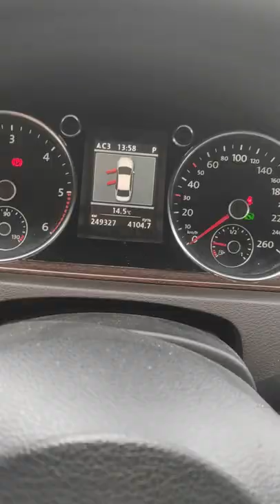РЕДКИЙ ЗВЕРЬ ДЛЯ РОССИИ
Редкий Volkswagen Passat b7, 2.0d, 170 h/p.